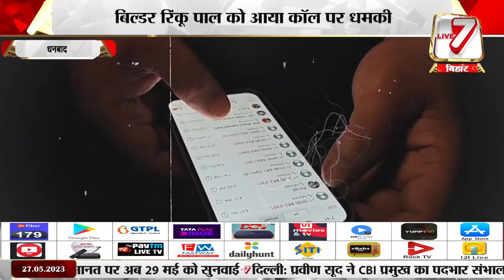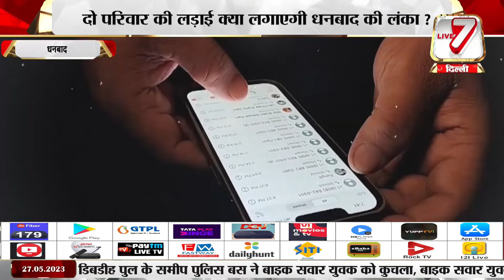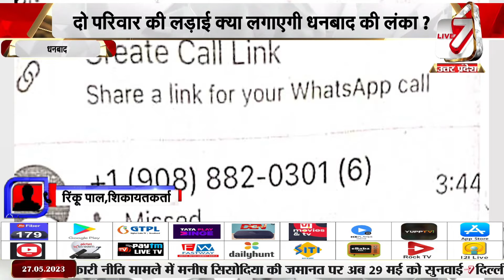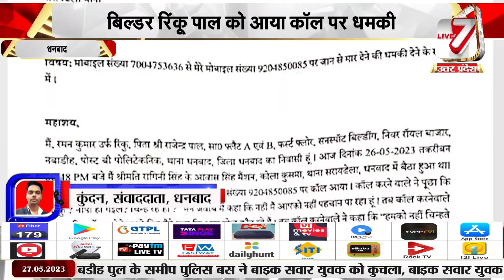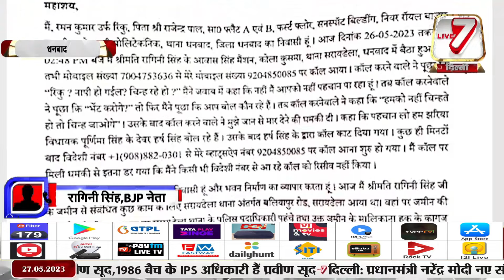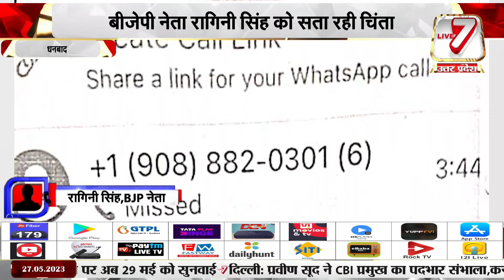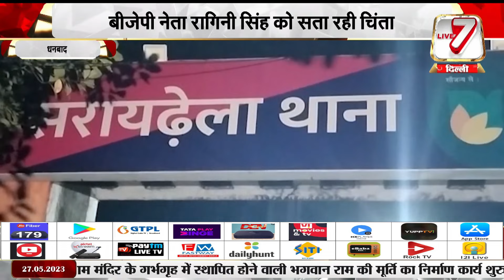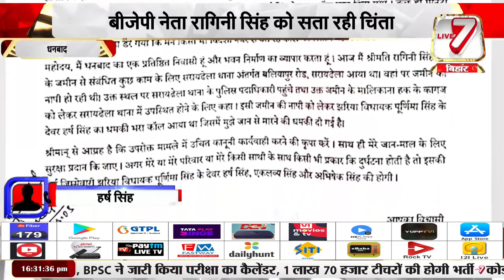सिंह मेंशन और रघुकुल के बीच फंसा बिल्डर